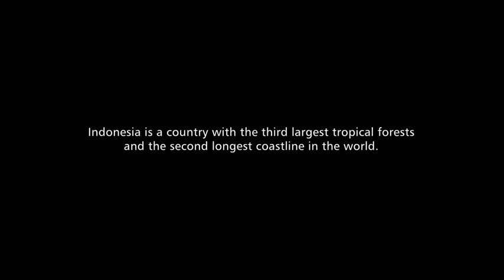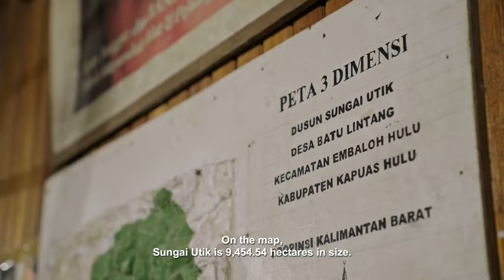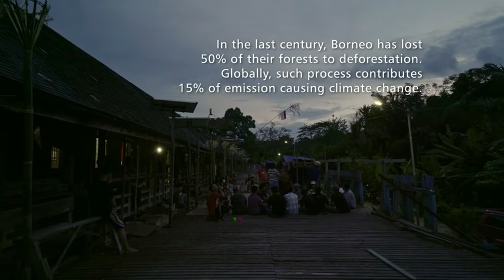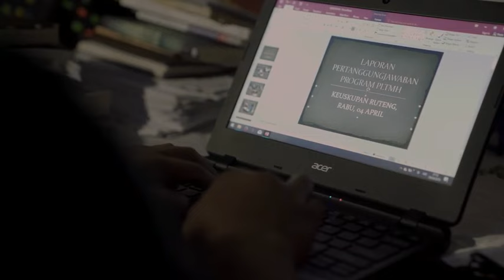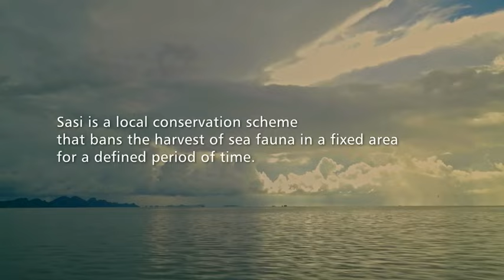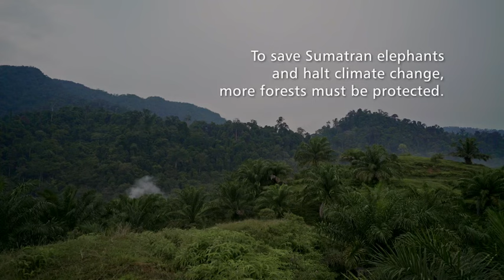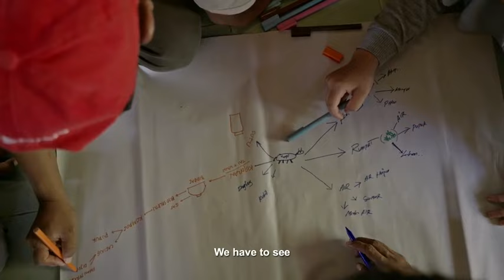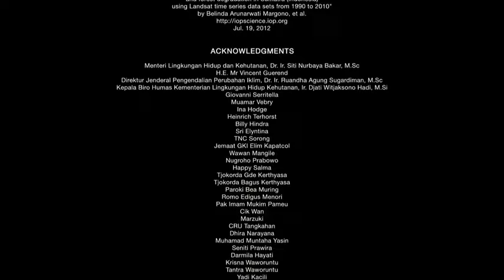SEMESTA (with English Subtitle)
Lingkungan hidup kita saat ini sedang mengalami banyak perubahan, dan ini terjadi di depan mata kita sendiri. Film Semesta menunjukan perubahan-perubahan tersebut melalui perspektif-perspektif pejuang iklim yang tidak dikenal dari berbagai agama dan kepercayaan. Film ini menyuarakan tujuh komunitas di tujuh provinsi di Indonesia yang mengambil sikap dan melakukan sesuatu untuk menanggapi perubahan tersebut. Semesta memulai perjalanan dari Bali, lalu ke Kalimantan, Flores, Papua, Aceh, Yogyakarta, dan berakhir di Jakarta. Melalui tujuh komunitas ini, Semesta menyoroti praktik-praktik yang mereka lakukan atas dasar agama dan kepercayaan mereka masing-masing, yang ternyata membantu memelankan dampak dari perubahan iklim.

Changes in our environment are happening right now. The film Semesta (Islands of Faith) shows these changes through the perspectives of unknown climate warriors from different religions and beliefs. It uses the voices of seven people and communities taking a stance and making a change in seven different provinces across Indonesia. Through these seven communities the film highlights the practices they do in the name of their religions and beliefs that help fight the impact of climate change.

Director: Chairun Nissa
Producers: Mandy Marahimin, Nicholas Saputra
Cinematographer: Aditya Ahmad
Editor: Ahsan Andrian
Sound Recordists: Indrasetno Vyatrantra, Hasanudin Bugo
Sound Designer: Satrio Budiono

Featuring:
Tjokorda Raka Kerthyasa
Agustinus Pius Inam
Romo Marselus Hasan
Mama Almina
Imam Yusuf
Iskandar Waworuntu
Soraya Cassandra